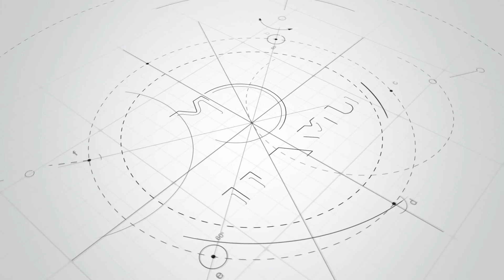公司宣传资料 碎枝机